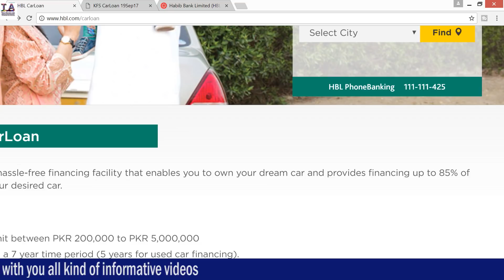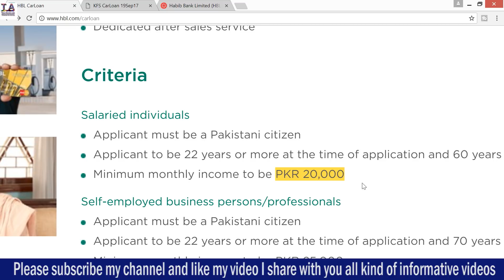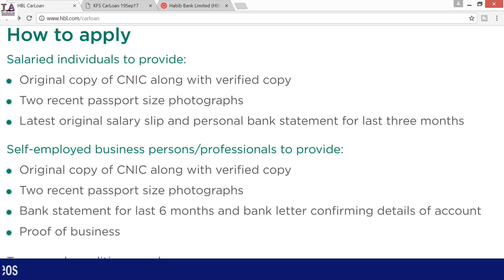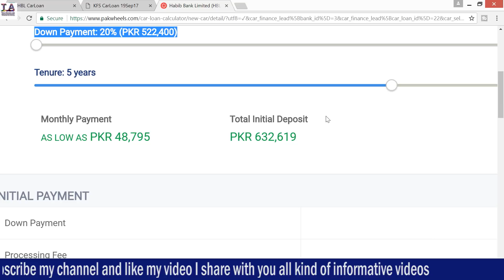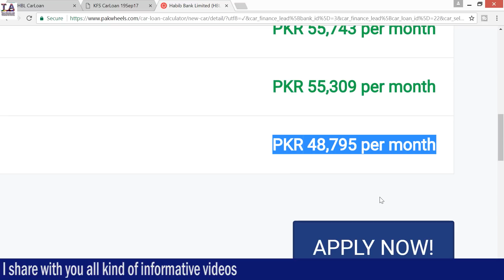Car Leasing Facility Through Habib Bank! Toyota Corolla Altus Automatic 1.6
Car Leasing Facility Through Habib Bank!Toyota Corolla Altis Automatic 1.6 2018.

Mileage - .KM/LITER
No of Doors. 4 doors
Air Conditioner yes
CD Player yes
Defogger (Rear) ... yes
Remote Boot/Fuel-Lid yes
Tachometer .yes
Cup Holders .yes
AM/FM Radio .yes